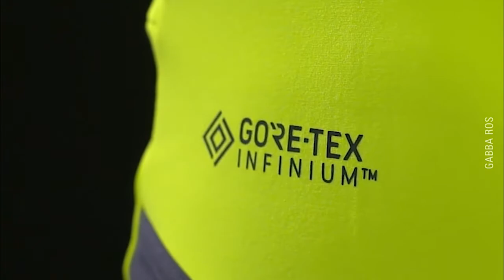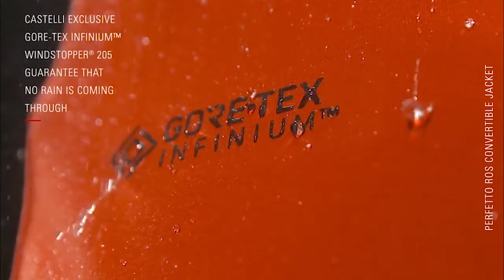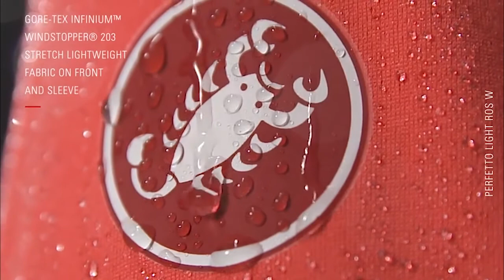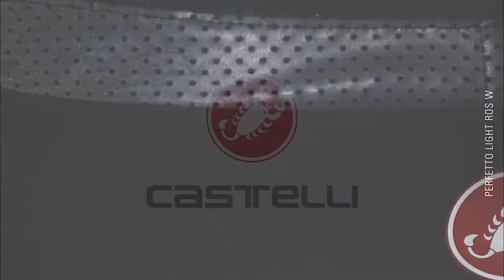GABBA & PERFETTO RoS TECHNOLOGY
Tech video about Castelli's Gabba & Perfetto RoS Technology